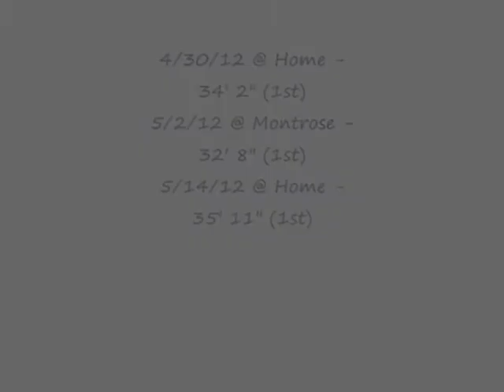Jessica Marvin Shot Put 2012 - 7th Grade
Season PR 35'11"